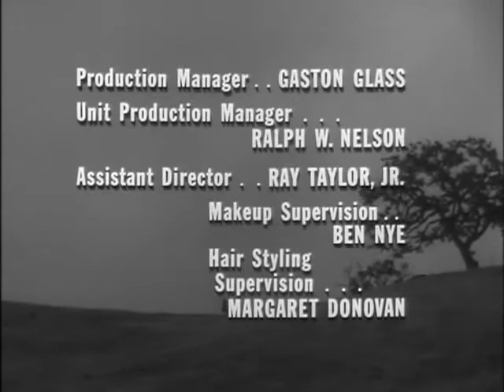The Loner 117 Mantrap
The series was set in the years immediately following the American Civil War. Lloyd Bridges played the title character, William Colton, a former Union cavalry captain who headed to the American west in search of a new life. Each episode dealt with Colton's encounters with various individuals on his trek west.